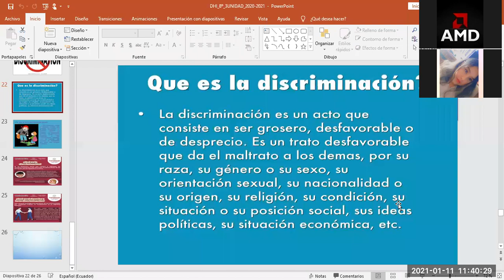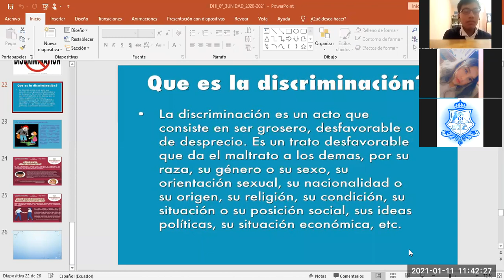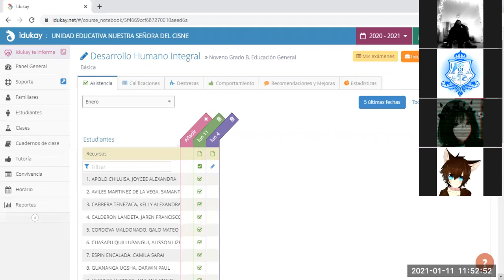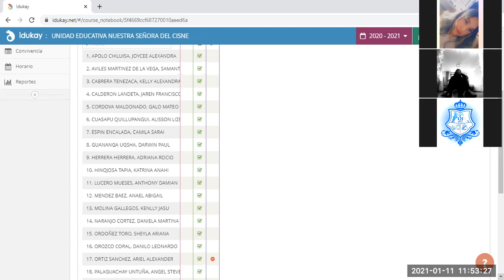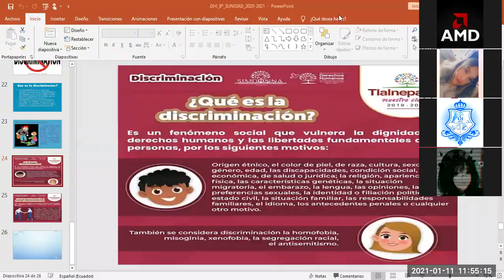9EGB B DHI MARCO 11ENE2021